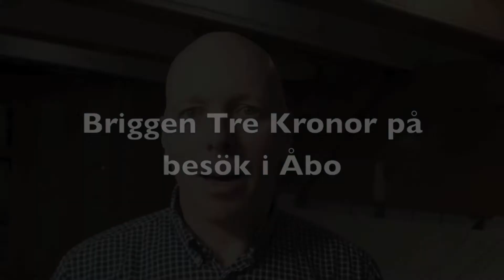Tre Kronor i Åbo